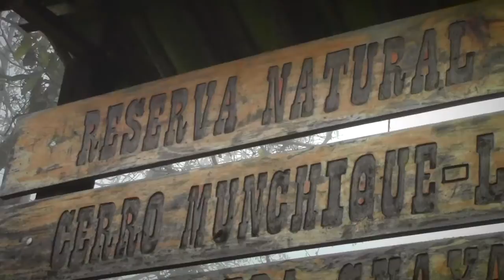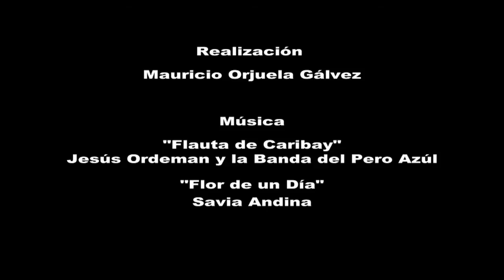Informe Especial, Re-forestación Cerro Munchique Los Tigres.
A tan solo 15 kilómetros de distancia del municipio de Santander de Quilichao y con una altitud de 1960 metros sobre el nivel del mar, se encuentra la Reserva Natural Munchique -- Los Tigres, un territorio adquirido por la administración municipal, con el fin de proteger su biodiversidad y restaurar las especies nativas que se vieron afectadas en algún momento por la tala de árboles.